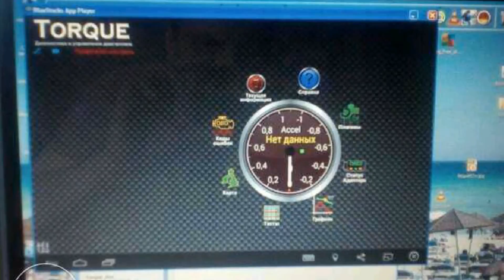12v 45mA Universal ELM327 Bluetooth OBDII Auto Scanner B06 Car Diagnos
Price 1999/-.

Send your full name, address, phone number and product name to place your orders

Orders can deliver after payment to all major cities at your doorstep. Cash on delivery COD facility is available ALL Pakistan.

Universal Mini ELM327 Bluetooth OBDII Auto Scanner B06 Car Diagnostic Scanner

Features:
100% Brand New and high quality
It is a very useful tool

Specifications:
Baud rate: 9600 or 38400
LED indicators: OBDTx / Rx, RS232Tx, power supply
Operating voltage: 12v
Working Current: 45mA
Color: black, blue
Applicable autos: Universal
CD diameter: approx 80mm
Size: approx 70x 45x 25mm
Net weight: approx 45g

This Total Car Diagnostics ELM327 Bluetooth scanner works on 99.9% of today's cars — yes, even yours.

ELM327 Bluetooth adapter plugs into your car and laptop / phone / tablet — and let's them communicate with each other through OBD software. This Bluetooth also works on any and every OBD app on Google Play store for Android devices — as we thoroughly tested.

Meaning you can diagnose vehicle problems, reset faults, tap into performance statistics — and basically see everything you ever wanted to know about the inside of your vehicle(s).

What's more - our scanner will give you "dealer level" diagnostic power on your vehicle — allowing you to perform advanced diagnostics, health checkups and fault analysis on systems beyond generic OBDII systems of just Engine and Transmission. (Yes, it supports manufacturer systems as long as your OBD software or Android app supports them too. But they all support Engine and Transmission.)

In addition, Total Car Diagnostics ELM327 Bluetooth scanner can read numerous car data/parameters that handheld scan tools can't. Combined with powerful OBD software — you'll be able to read up to 15,000 possible data parameters from you vehicle(s).

Package includes:
1x Auto Scanner
1x Software CD

Location uet society near wapda town Lahore. Or Ferozpur road near ichra stop Lahore.